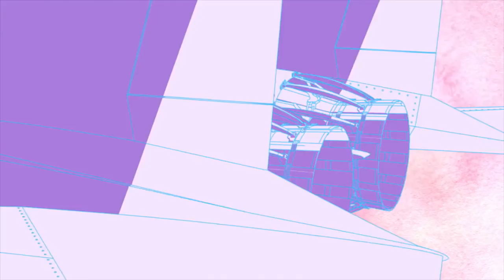Funky Light ( Hisone to Maso-tan Dance )